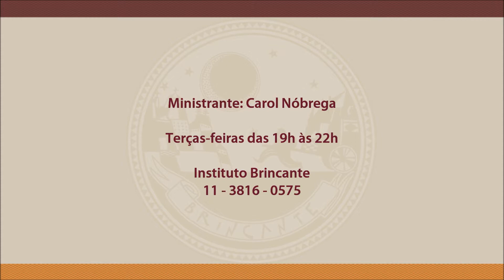Criação Cênica e Cultura Popular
Vídeo realizado na Semana de Aulas Abertas no Instituto Brincante - fevereiro, 2013.
(Vídeo: Juliana Bazanelli - Comunicação Instituto Brincante).